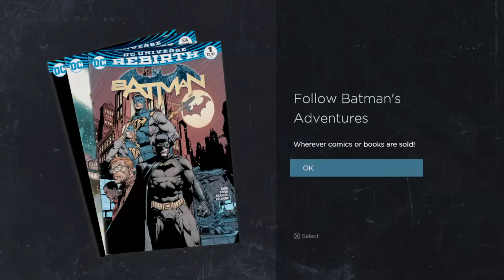Batman New World Order part 8# ending